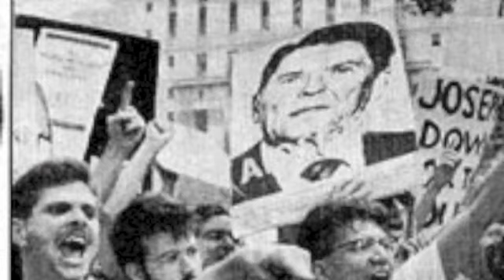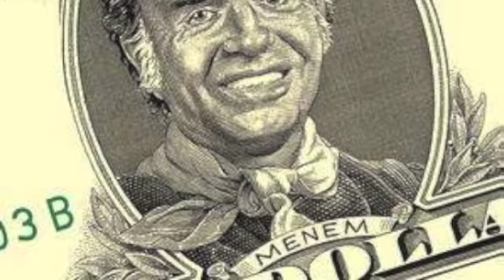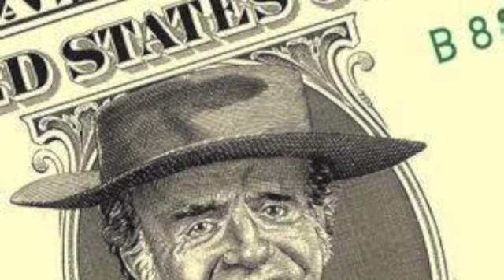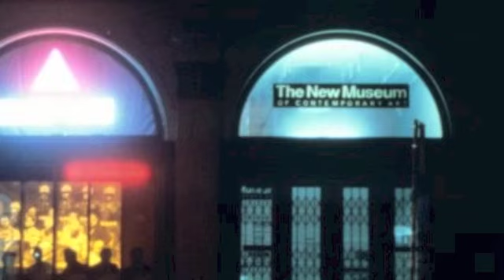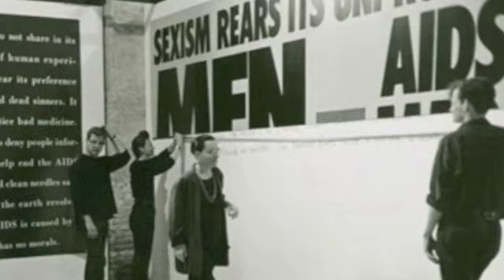PASTELA 9 TORTILLERA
Rodrigo Cañete, el creador del popular blog de arte da una serie de ponencias sobre historia del arte para analizar, desde una perspectiva histórica, por qué muchos artistas argentinos de la actualidad copian a sus contrapartes europeos y norteamericanos.